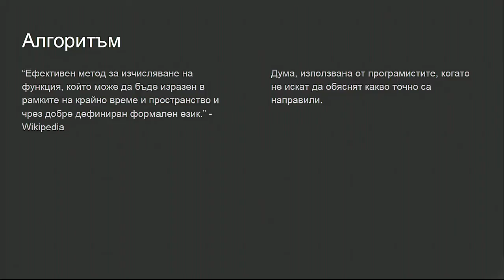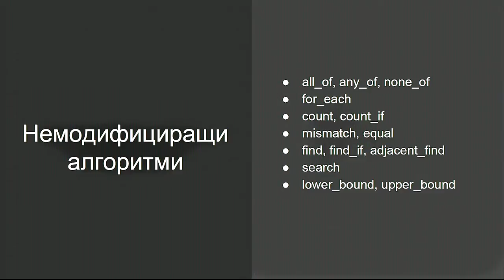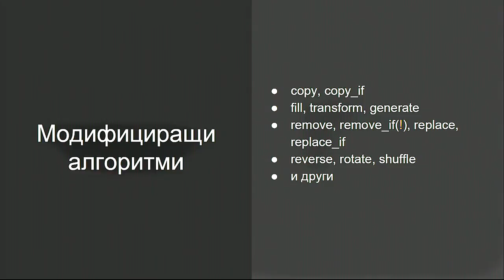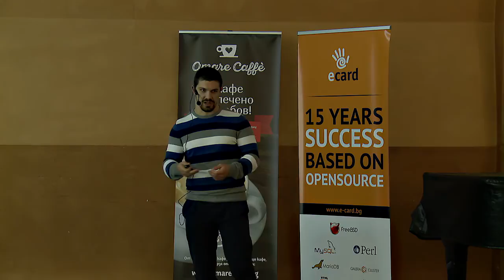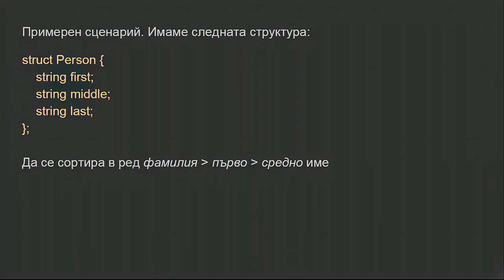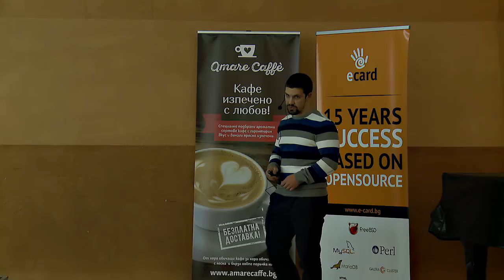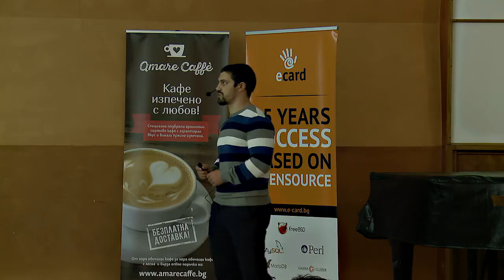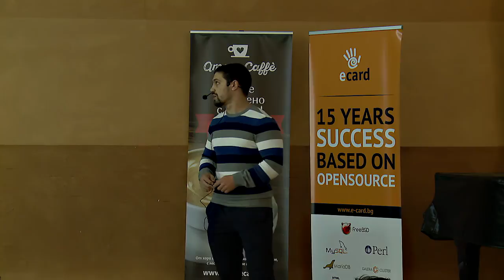Николай Николов - STL алгоритми в действие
Разглеждат се основните алгоритми и групи от алгоритми в STL. Как те могат да се комбинират за решаването на по-сложни задачи. Разглеждат се и помощни функции и итератори.